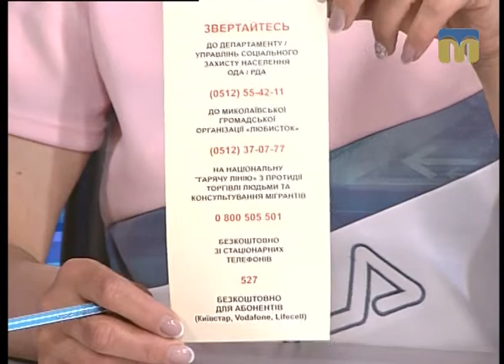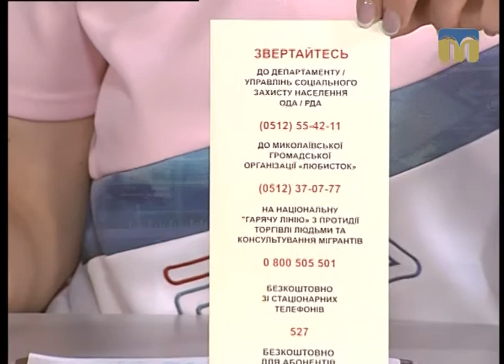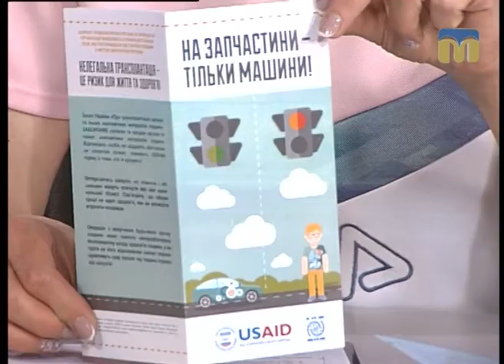Це вас хвилює. Протидія торгівлі людьми - 14.06.2017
Гості студії: головний спеціаліст відділу правопросвітництва та взаємодії з суб’єктами надання БППД Другого Миколаївського місцевого центру з надання БВПД Катерина Середенко, директор миколаївського фонду "Любисток"  Маргарита Пархоменко.
Ведуча програми - Тетяна Мілякіна.